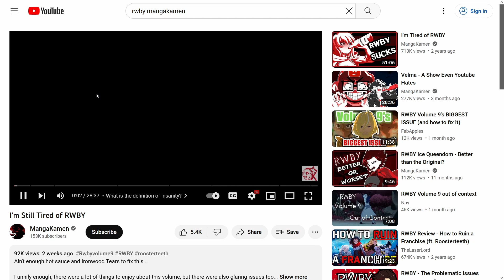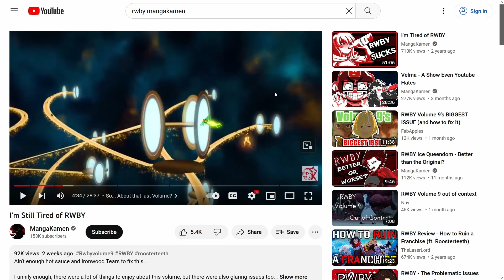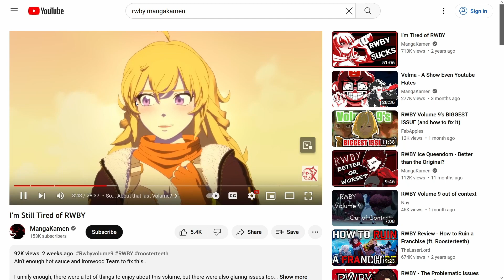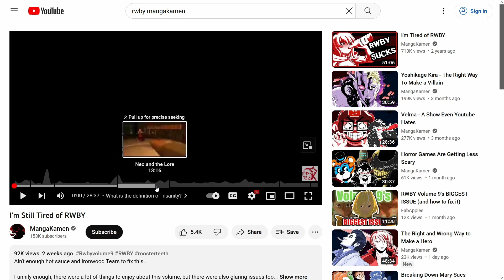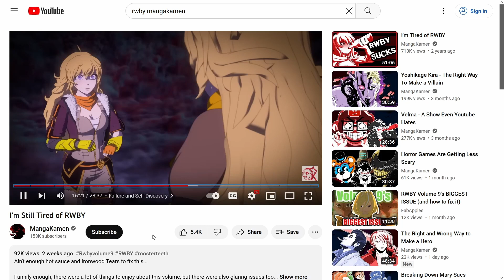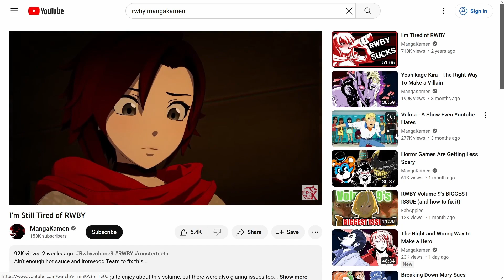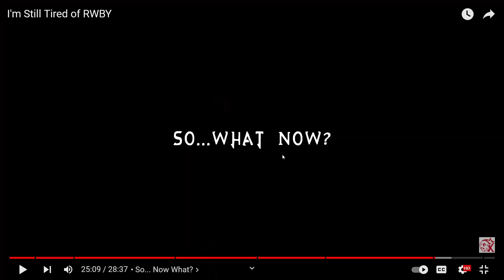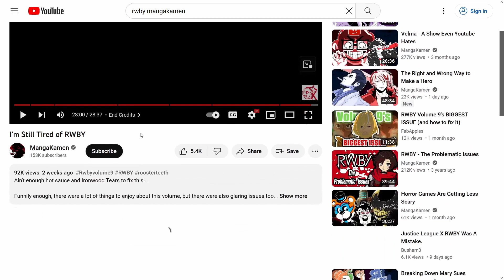RWBY criticisms are FLAWED!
RWBY spoilers from vol (1-8) in the video!
MangaKamen made an interesting video criticizing RWBY volume 9. I disagree with most of his points but more than that I wanted to talk about the themes of RWBY and how not accepting it can also make it seem like the show is telling a bad story, which isn't the case.